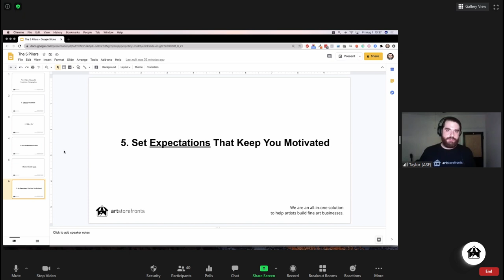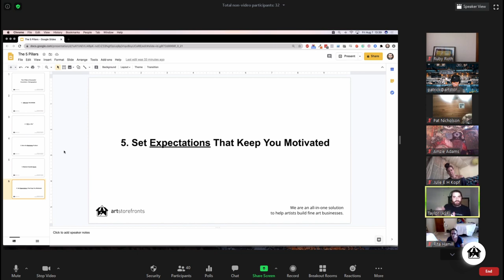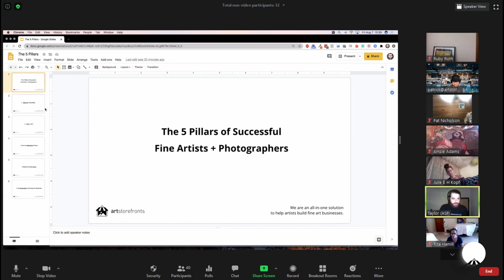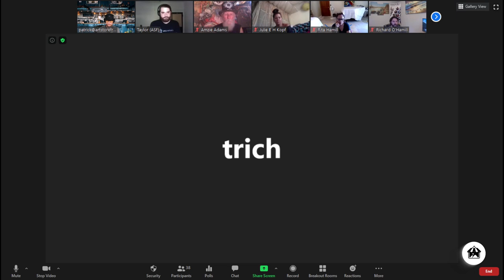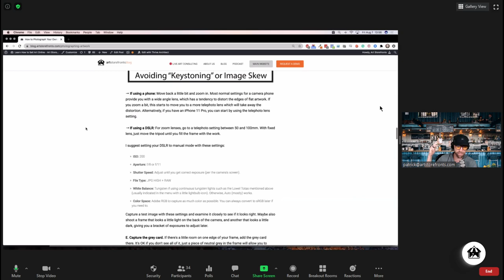Free art business consulting - free and open to non-members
What is the one thing preventing you from taking the next step in your art career?